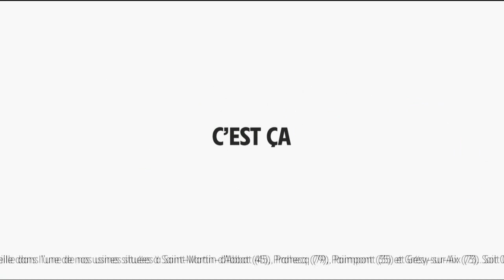Intermarché "Zéro intermédiaire pack eau minérale" - Publicité 0:20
Publicité Intermarché "Zéro intermédiaire pack eau minérale", janvier 2020
Toutes les pubs Intermarché: